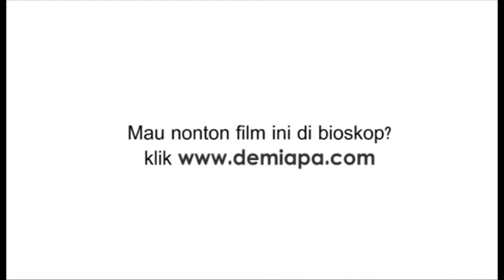Demi Ucok - Get Married, Forget Your Dreams, Live Boringly Ever After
Tayang di bioskop nasional 3 JANUARI 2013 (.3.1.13)

Teaser dari film "Demi Ucok". Glo nggak mau seperti Maknya: Get Married, forget her dreams, and live boringly ever after...
Ingin film ini bisa masuk bioskop? Dukung lewat